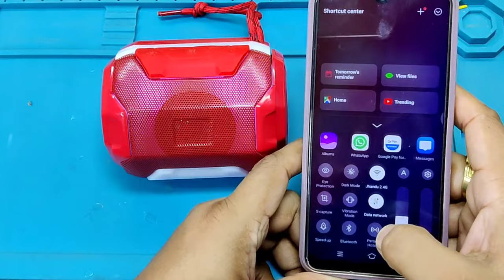How to repair bluetooth speaker | Bluetooth speaker connecting Problem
is video mein ham dekhenge ki agar aapka bluetooth speaker on ho raha hai lekin mobile phone se connect nahin Ho pa raha hai to usko kaise repair karna hai.

[Related videos or playlists you may find helpful or interesting]